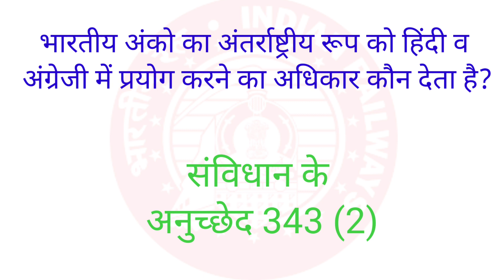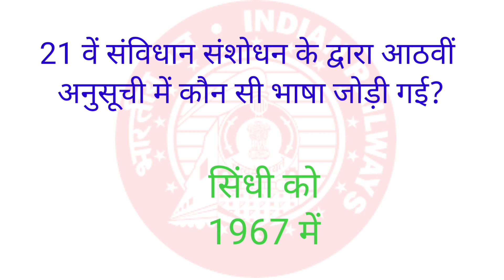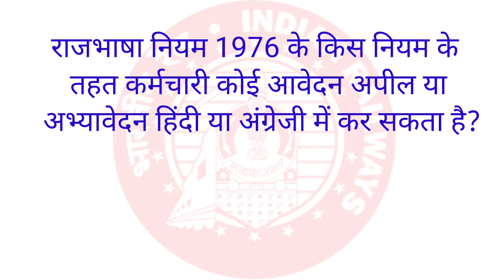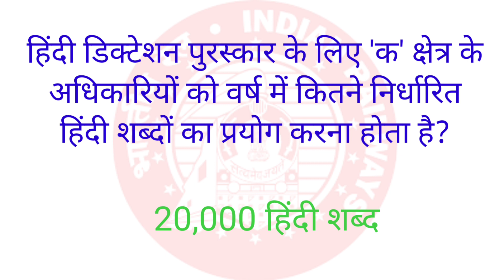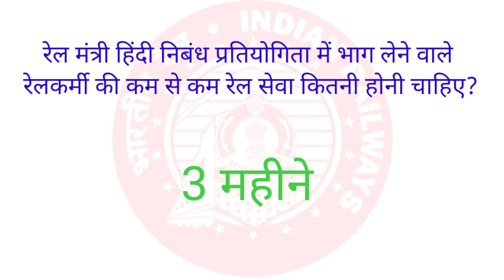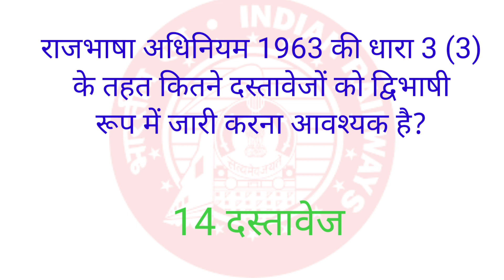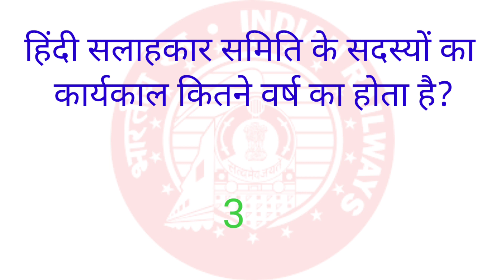राजभाषा हिंदी भाग - 4